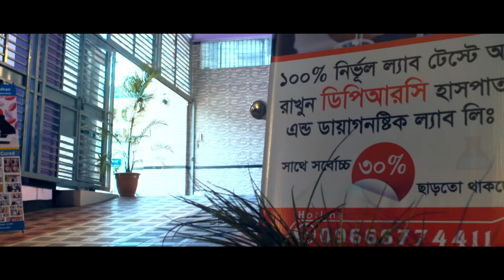ডিপিআরসি || হাসপাতাল || ডায়াগনষ্টিক ল্যাব || পেইন ও প্যারালাইসিস সেন্টার || রিহেবিলিটেশন সেন্টার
ডিপিআরসি || হাসপাতাল || ডায়াগনষ্টিক ল্যাব || পেইন ও প্যারালাইসিস সেন্টার || রিহেবিলিটেশন সেন্টার || DPRC || HOSPITAL || DIAGNOSTIC LAB || PAIN CENTER || PARALYSIS CENTER || REHABILITATION CENTER